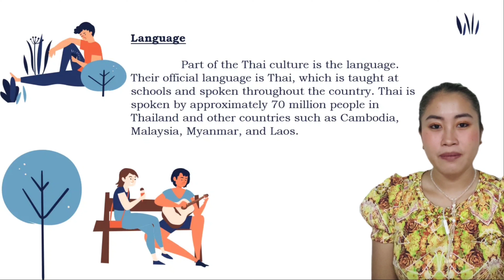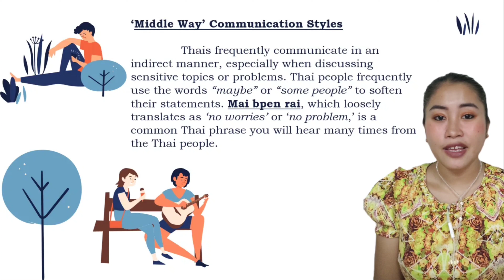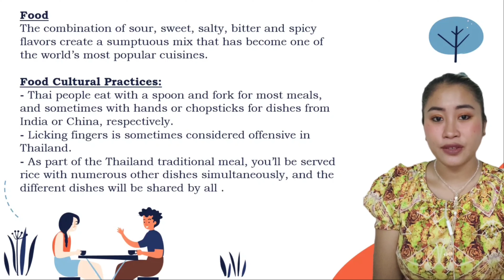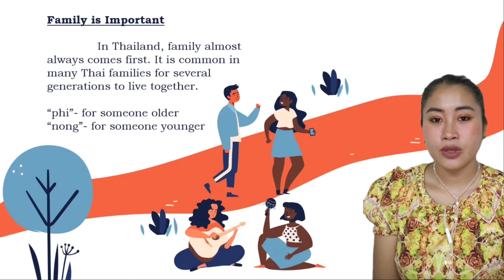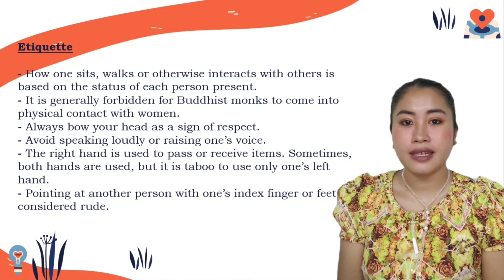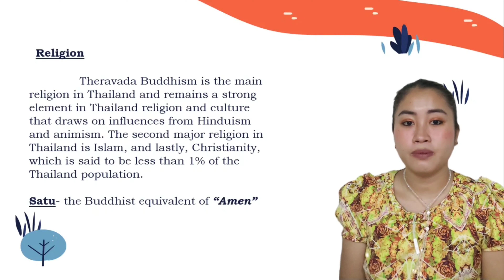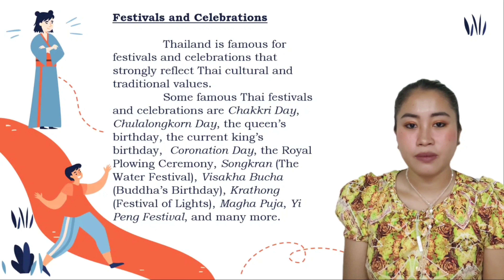Thailand's Cultural Relativism